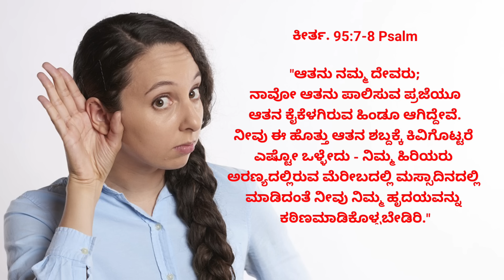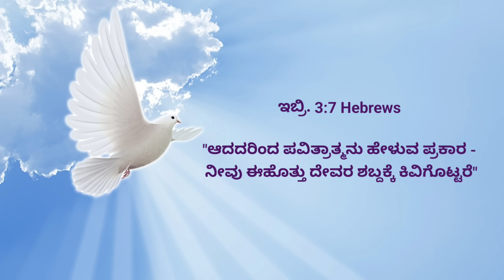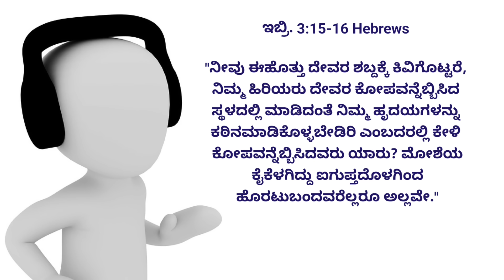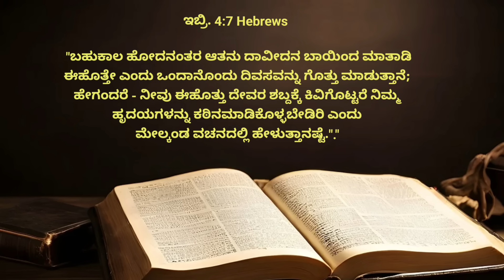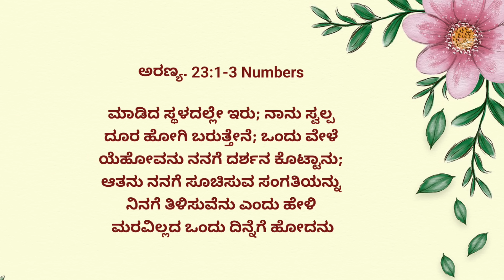ಈ ಹೊತ್ತು ಕರ್ತನ ಶಬ್ದಕ್ಕೆ ಕಿವಿಗೊಟ್ಟರೆ ಎಷ್ಟೋ ಒಳ್ಳೇದು| 12 June| Today if You Hear His Voice| Pr.RameshG